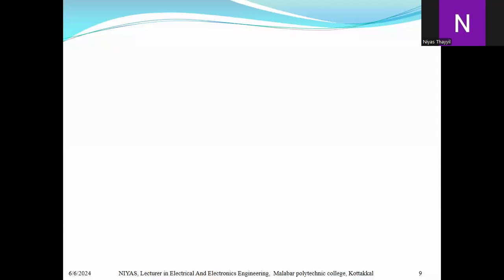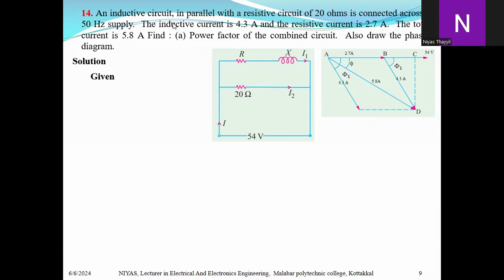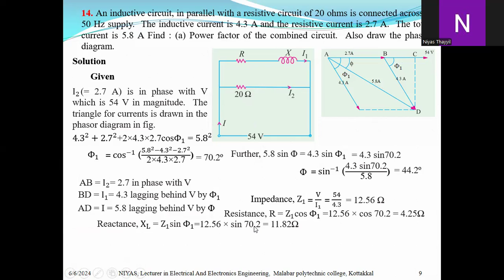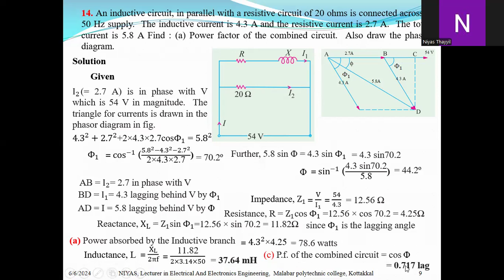EE 3033 FEC M3 03 Q14 20 50 Hz supply.4.3 A and the resistive current is 2.7 A. The total 5.8 A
14. An inductive circuit, in parallel with a resistive circuit of 20 ohms is connected across a 50 Hz supply.  The inductive current is 4.3 A and the resistive current is 2.7 A.  The total current is 5.8 A Find : (a) Power factor of the combined circuit.  Also draw the phasor diagram.